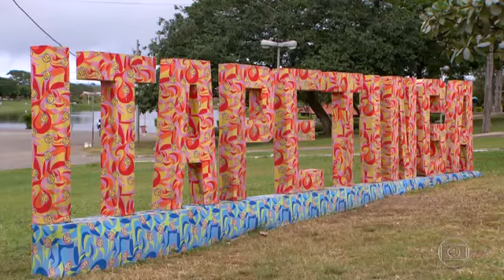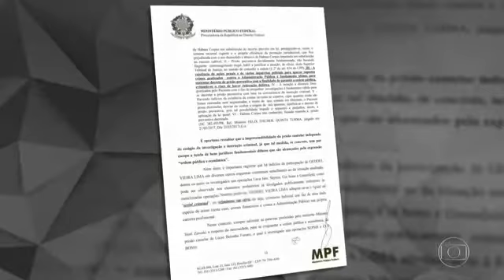FANTÁSTICO MOSTRA FAZENDAS DE GEDDEL QUE SOMAM MAIS DE 900 HECTARES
● FANTÁSTICO MOSTRA FAZENDAS DE GEDDEL O (BOCA DE JACARÉ) QUE SOMAM MAIS DE 900 HECTARES - Ex-ministro foi preso sob acusação de atrapalhar investigações e é suspeito de ter recebido R$ 20 milhões. Ele é dono de 12 fazendas de gado. Doze fazendas, casa na beira da praia, apartamentos de alto padrão, carros de luxo.